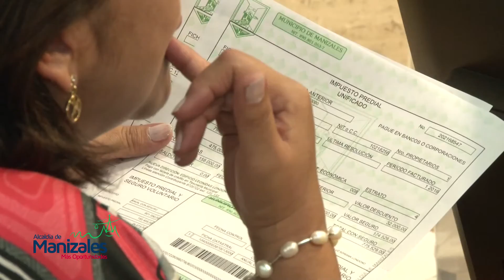APROVECHE LOS DESCUENTOS EN PAGO DEL IMPUESTO PREDIAL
Ya se encuentran disponibles en Ventanilla Única las facturas de Impuesto Predial correspondiente a la vigencia 2017 y el próximo fin de semana se distribuirán los recibos en toda la ciudad. Hasta el 17 de marzo del presente año se podrá acceder al descuento del 10% por pronto pago en el impuesto de la vigencia en curso.